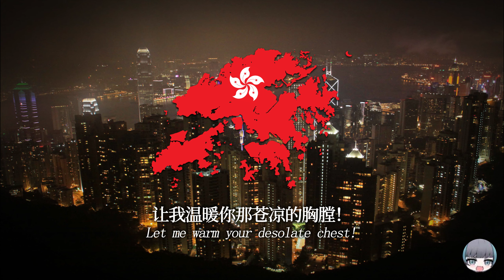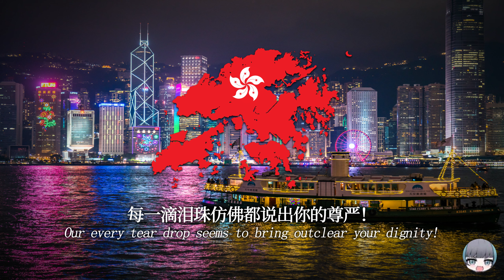“东方之珠” - "Pearl of the Orient" - 一国两制 - 香港歌曲 - 1991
In 1984, China and Britain signed the "Joint Declaration on the Question of Hong Kong" between the Government of the People's Republic of China and the Government of the United Kingdom of Great Britain and Northern Ireland on the issue of Hong Kong's return. In 1985, Luo Dayou temporarily bid farewell to the music scene with a live album called "Youth Dance". Due to dissatisfaction with the cultural policies of the Taiwan authorities at the time, he immigrated to the United States the following year. During the years he settled in the United States, Luo Dayou, a musician, began to become interested in Hong Kong due to his many visits to Hong Kong, and he turned his music creation perspective to this city of special significance to modern China. As a result, Luo Dayou created a Cantonese version of the song also called "Pearl of the Orient" in 1986.